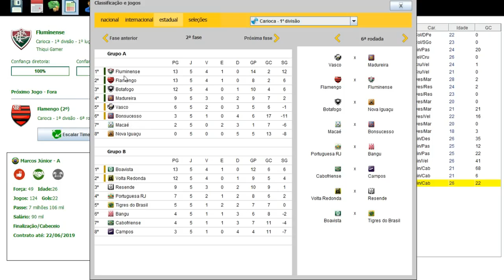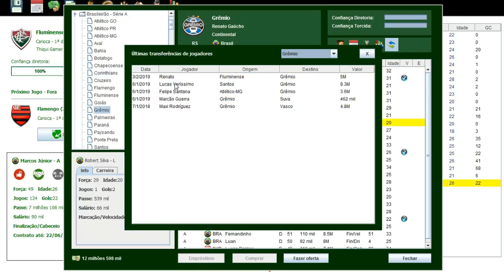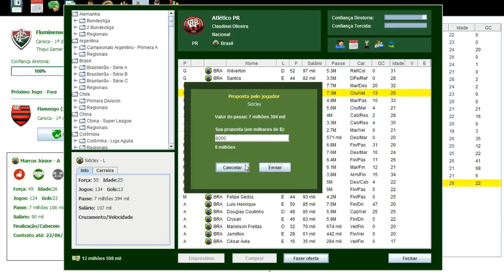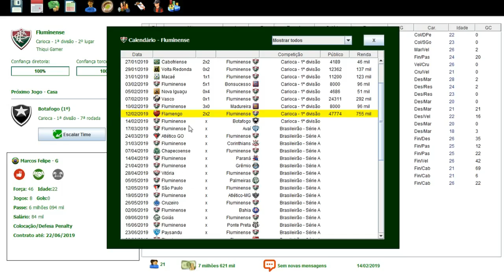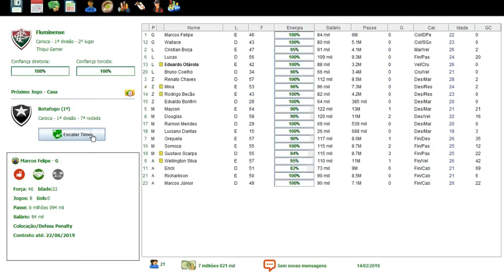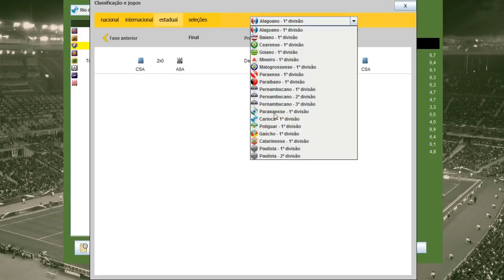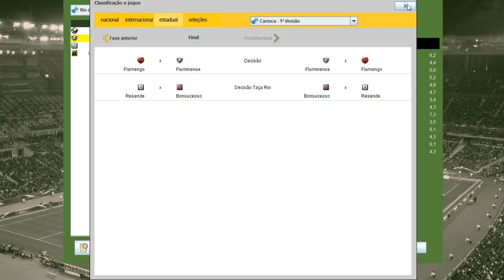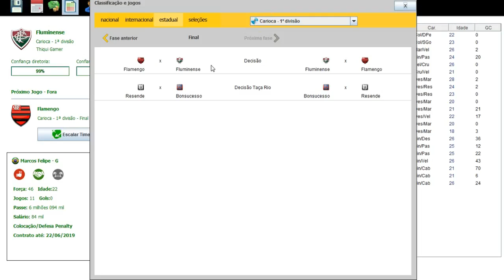BRASFOOT 2017 MODO CARREIRA #30 RUMO AO TÍTULO